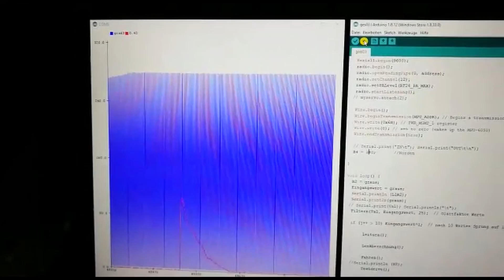Prototyp aus Holz die Anfänge Single GPS mit Basisstation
Hallo Freunde,
in dem Video zeige ich euch wie alles begann.
Und ich für mich die Machbarkeit eingeschätzt habe.
Wenn es euch gefällt und mehr sehen wollt Abo und like ;-)